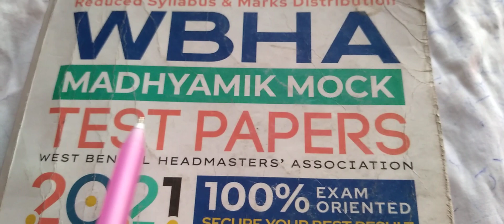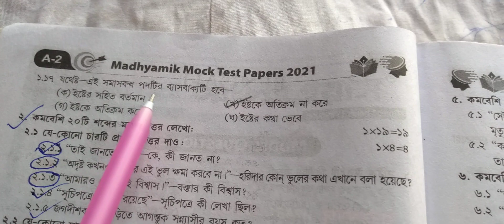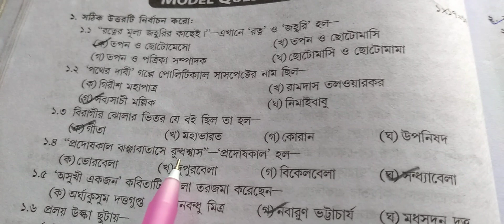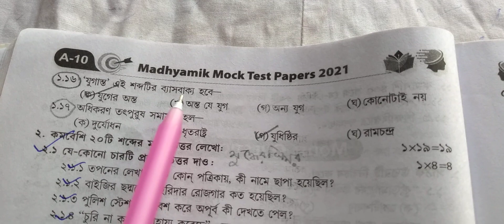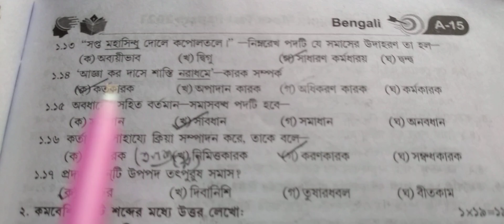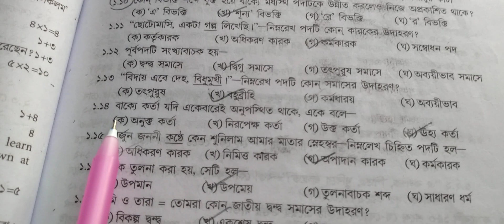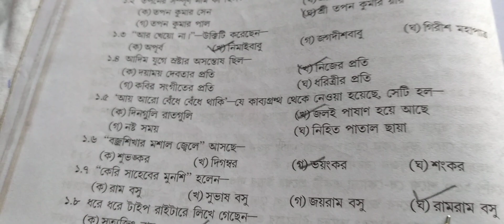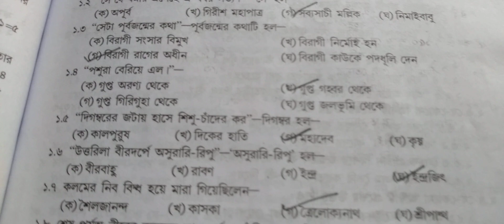Madhyamik WBHA 2021 Test Papers Bengali MCQ সমাধান সহ /class 10 bengali mcq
Madhyamik WBHA 2021 Test Papers Bengali MCQ সমাধান সহ /class 10 bengali mcq :https//youtu.be/4wECrl7CSAg

life science class 10 chapter 1 question answer
class 10 geography chapter 1
class 10 life science chapter 1 bengali
madhyamik suggestion 2022
class x life science chapter 1

Madhyamik geography suggestion 2022 WBBSE দ্বিতীয়অধ্যায় বায়ুমণ্ডলও তৃতীয় অধ্যায় বারিমণ্ডল mcq/saq

apc history and civics class 10
frank history and civics class 10 icse
together with history class 10